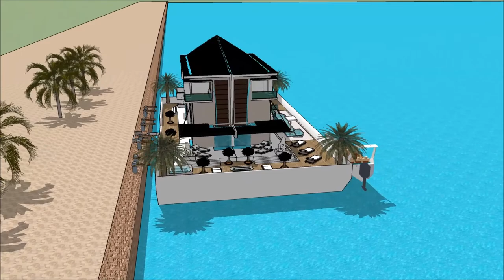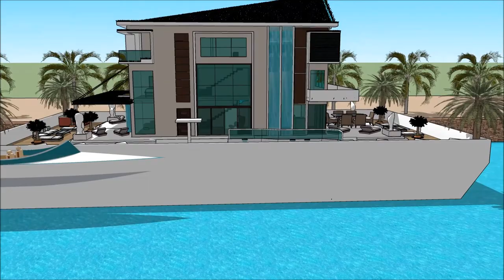SKETCHUP HUS TOUR HUS INSPIRASJON ANIMASJON NORGE OSLO MODERNE HUSBÅTEN PLAN LUKSUS HERSKAPSHUS HUSA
The floating house villa houseboatzania launching an innovative high-end luxury yacht floating house villa mansion home design potentially as a display of exhibition of the SKETCHUP HUS TOUR HUS INSPIRASJON ANIMASJON NORGE OSLO MODERNE HUSBÅTEN PLAN LUKSUS HERSKAPSHUS HUSA.

The collection of the Floating house villa houseboatzania concept of SKETCHUP HUS TOUR HUS INSPIRASJON ANIMASJON NORGE OSLO MODERNE HUSBÅTEN PLAN LUKSUS HERSKAPSHUS HUSA consists of high luxury and architectural art pieces in minimalism combined with living on the waterfront of the harbour.

The floating house villa mansion yacht design has the basis to sustain living with high standards and contemporary structural design SKETCHUP HUS TOUR HUS INSPIRASJON ANIMASJON NORGE OSLO MODERNE HUSBÅTEN PLAN LUKSUS HERSKAPSHUS HUSA with numerous of prospects for excessive living and celebrating the desire of life worldwide: